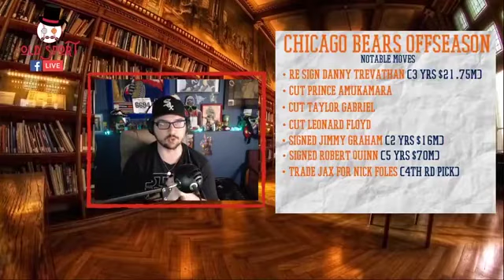Old Sport Quick Hitter- March 24th 2020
Pat goes lives on from BLT's FB sports Group "Old Sport" and gives his takes on the Chicago Bears offseason moves so far, and how he thinks the QB competition will play out between Foles and Trubisky.